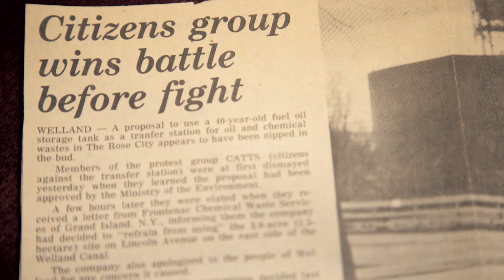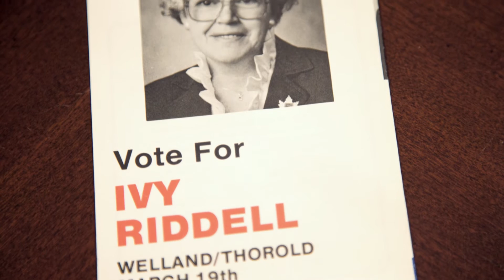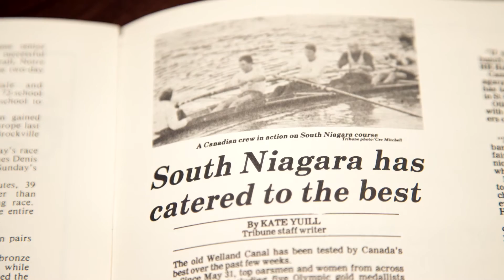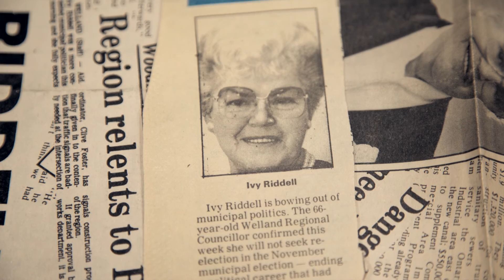2016 Remarkable Residents runner-up, Ivy!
Ivy – The Activist. Ivy was instrumental in preventing toxic waste from being stored next to the Welland Canal. She was a councilwoman for 23 years and championed the start of the South Niagara Rowing Club. The canal has since been the site of International Regattas as well as the 2015 Pan Am Games.